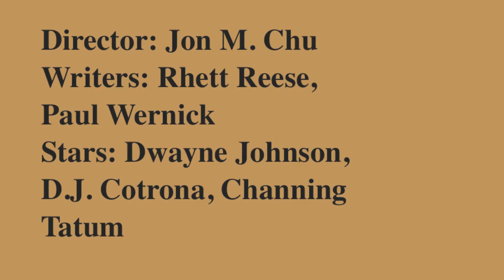G.I. Joe: Retaliation movie review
Framed for crimes against the country, the G.I. Joe team is terminated by the President's order, and the surviving team members face off against Zartan, his accomplices, and the world leaders he has under his influence.